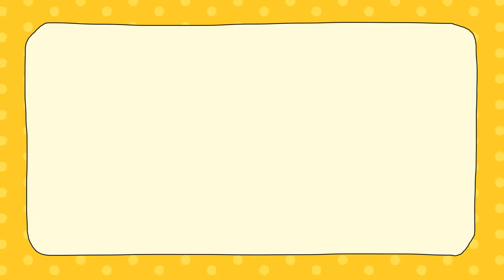주사 맞으러 동물병원에 간 강아지가 선생님 손을 꼬옥 잡았어요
루디 RUDY (female) 2015년3월10일생 3.8kg
퐁키 PONGKI (female) 2015년5월28일생 1.6kg

개인적인 문의는 받지 않습니다